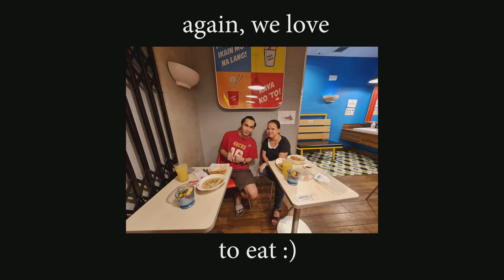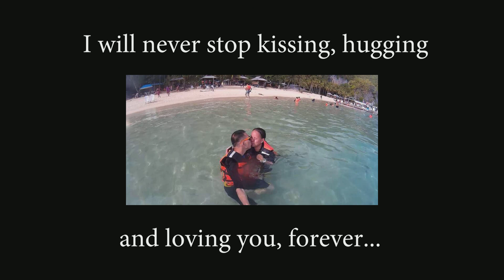Happy 15th Anniv to my wife